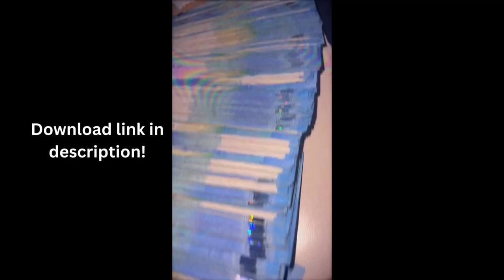FREE rich money clips for tiktok, millionaire lifestyle, rich lifestyle, luxury lifestyle,money clip